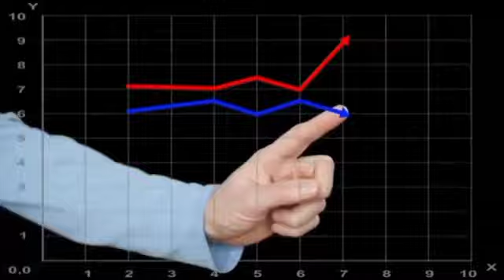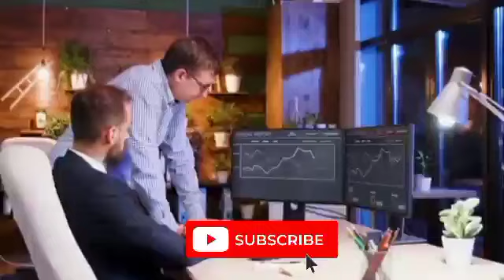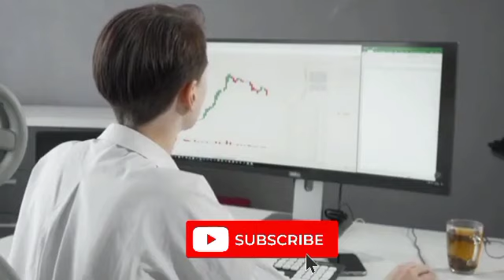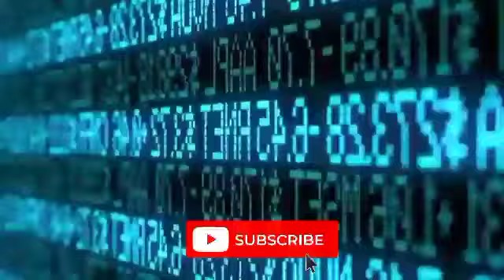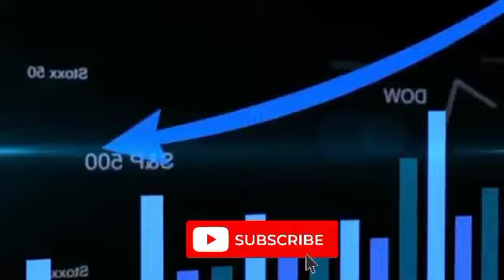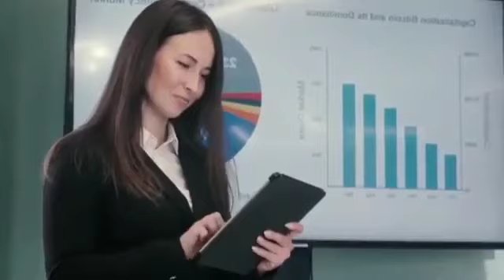Bitgert will hit 1billion supply before binance listing by 2023. bitgert binance verified price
Bitgert has again topped among the coins that crypto experts are bullish about this month. The $BRISE performance this month has been perhaps of the most alluring thing about this coin. Crypto experts believe that Bitgert can possibly come to the predicted 500% toward the beginning of this current month. That is the reason they have recorded BRISE among the most energizing crypto investment this month.
Will Bitgert be the most remunerating crypto resource this month? Indeed, there are a number of things that makes this prediction profoundly possible. Here are some of the elements/developments that will make BRISE the most explosive crypto resource this month:

Crypto examiners believe that the Bitgert zero gas expense blockchain will be one of the biggest drivers for the following couple of months. The gasless blockchain has likewise been perhaps of the most adopted chain this year because of its 100k TPS. This mass adoption will proceed with even this month. That is the reason crypto investigators believe that it will be one of the elements that will explode BRISE price by 500% this month.

The Bitgert trade is another product that will drive the explosion of the Bitgert price this month. This trade adoption has previously begun. As a matter of fact, the coming of the request books, which ought to be any time from now, is expected to set off a colossal adoption of this trade. The zero gas charge on this CEX and the 100k TPS are highlights drawing in clients.

The Bitgert startup Studio has begun delivering projects. This is subsequent to having some time off for some weeks. These projects have been developing the adoption of the Bitgert coin because of the exposure they are giving the coin through their communities. Startup Projects likewise involves BRISE for exchanges and buying their tokens. That is the reason they will be vital in developing this coin's price.

There are several partnerships previously delivered, and tens more are coming up before the finish of this current month. These partnerships are developing the adoption of the Brise coin through exposure to their communities and clients. As more partnerships are made, the coin will keep on doing great in the market.

These are only some reasons crypto experts have positioned Bitgert as the best buy this month. These are developments that will push the BRISE price by 500% this November.

 Nothing makes a crypto financial backer happy than buying a coin that ensures the biggest returns in investment. A coin that can possibly make them rich inside an exceptionally brief time frame. This is a coin that can do what Shiba Inu did in 2021. That is the thing Bitgert (BRISE) is proposing to crypto financial backers.

Bitgert is one of the crypto coins that crypto experts are bullish about this year. The Brise coin is as of now in the green for the additions made for this present year, making it more profitable than even the big  be the best investment choice.